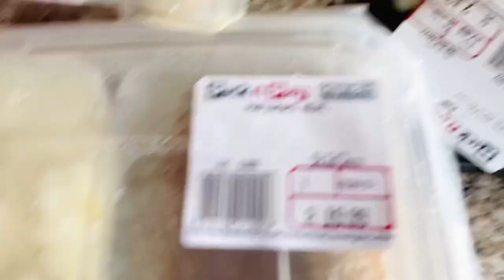Coping without electricity in South Africa | South African food first time |Nicole’s Birthday vlog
Coping without electricity in South Africa is very difficult. We had Eletricity shortage here in South Africa, I showed you how we coped without Eletricity.
I also eat South Africans good for the first time as a Nigerian who lives here in South Africa.

Eating south’s Africans food for the first time was a good experience Ann’s I enjoyed it.
Also I showed you as my daughter Nicole turns 8 years. Happy 8yh year’s birthday to Nicole

eating southafricafoodforthefirstime#southafricanliving#cherishedoliviatv